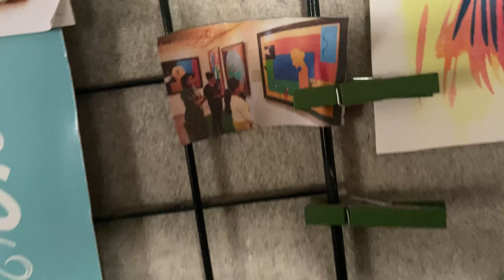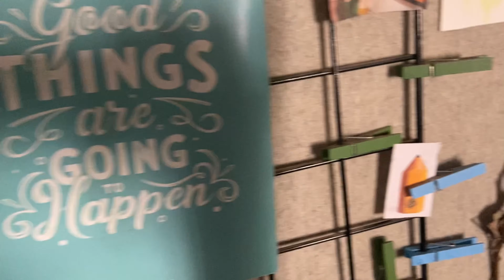My first advertising award!! 🏆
YAYYYYYYY!

We did it!! I don’t know how to tag people on YouTube but Deep Chhabria and Shelton D’souza, if you’re seeing this, y’all are the best!

Daadi QnA will come soon guys.
New vlog every Wednesday and Saturday ✨